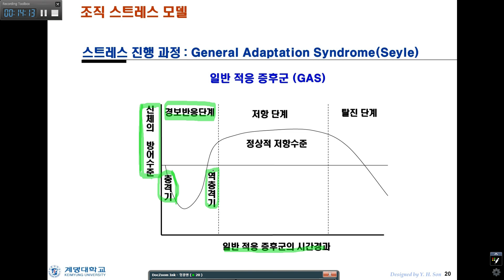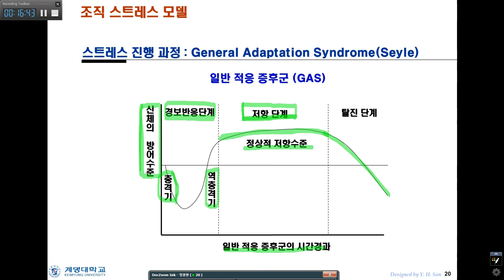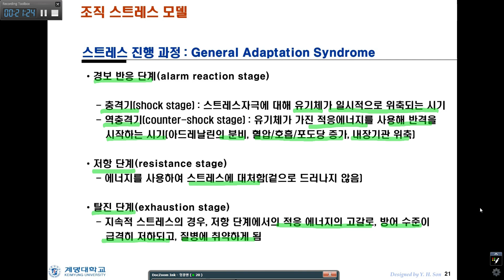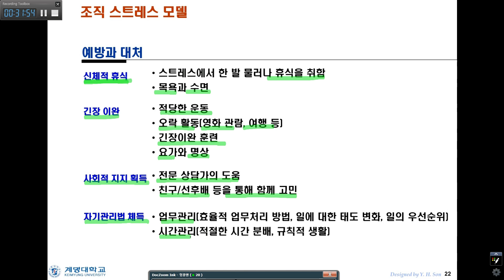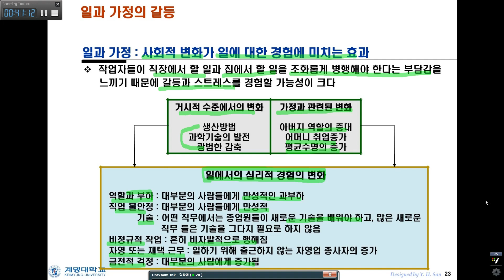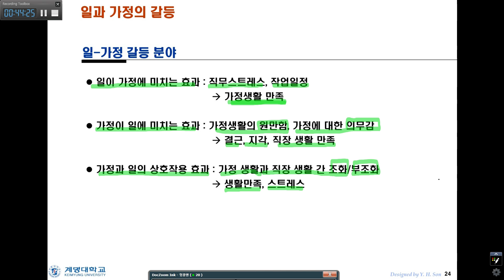일에서의 스트레스와 행복감 3